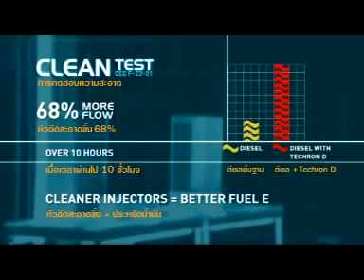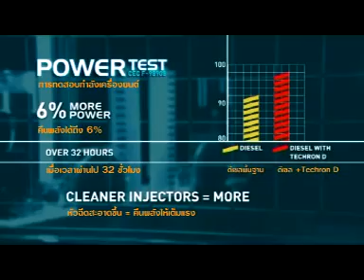การทดสอบ Techron D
น้ำมันคาลเท็กซ์ดีเซลเทครอนดี ดีอย่างไร